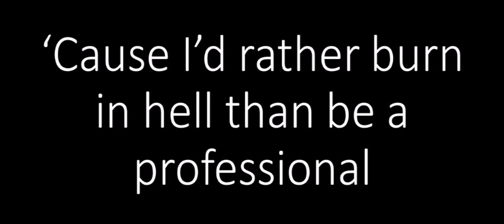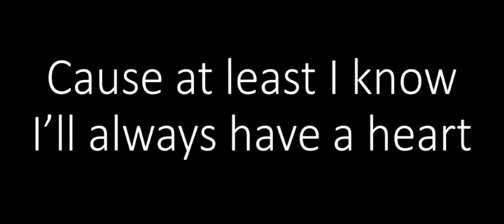Have a heart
This started as a throw away song that I was just using to learn how to record on mulit tracks, but it turned into a little something. Sharing.